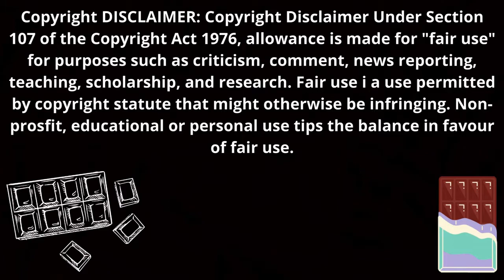বাচ্চাদের প্রিয় চকলেট রেসিপি II Milk Chocolate/White Chocolate Recipe II Homemade Chocolate Recipe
Assalamualikum Everyone,

All of my viewers have had requested me to do something new and unique recipes. As a result, today, I am going to show you How to make 2 types Chocolate ( Milk Chocolate/White Chocolate Recipe )

            Materials:

  (i ) Vegetable Staining 10 Tablespoons (5 + 5)
 (ii) 4 tablespoons of icing sugar (2 + 2)
 (iiii) 3 tablespoons of powdered milk (2 + 1)
 (iv) 1 tablespoon of cocoa powder

            উপকরণ :

(i)  ভেজিটেবল সটেনিং ১০  টেবিল চামচ  (৫ +৫)
(ii) আইসিং সুগার ৪ টেবিল চামচ  (২+২)
(iiii) গুড়া দুধ ৩ টেবিল চামচ  (২+১)
(iv) কোকো পাউডার ১ টেবিল চামচ

               ***Recipe Link:

  (i)  গুড়া দুধ রেসিপি II পারফেক্ট দোকানের মত গুড়া দুধ রেসিপি II Milk Powder Recipe II Homemade
Milk Powder